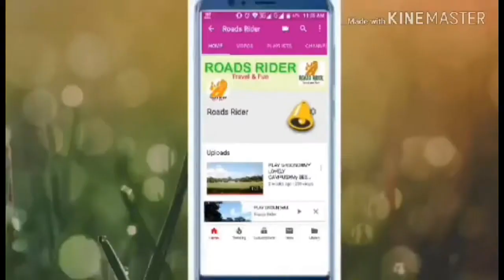Funny Video || Rangpur Natok || রংপুরের ভাষায় সেরা নাটক Modern Theatre || Memory of My all friends🇧🇩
ভিডিওটি শুধুমাত্র দর্শকদের বিনোদনের জন্য তৈরি করা হয়েছে। বাস্তবের সাথে এর কোনও মিল না্।ি। Just Funny Video
ভালো লাগলে SUBSCRITE & LIKE করুন
The video is just for fun.